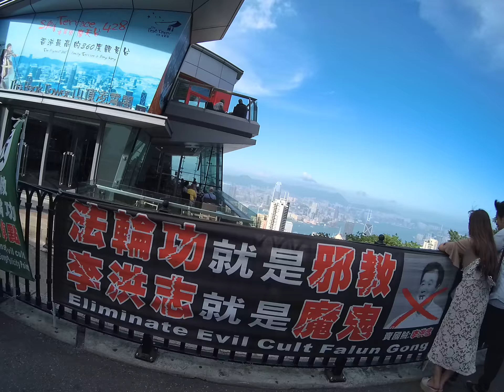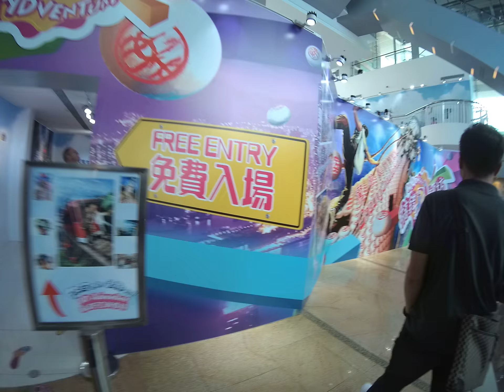16. Top of Victoria Peak, Hong Kong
На вершине